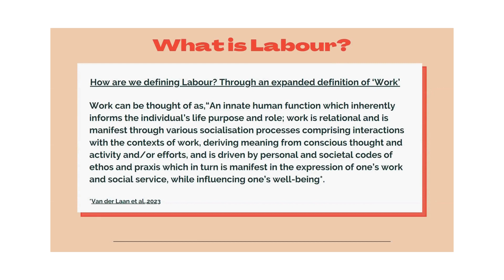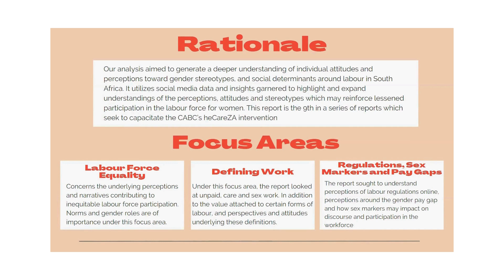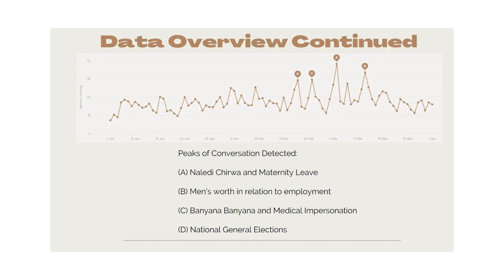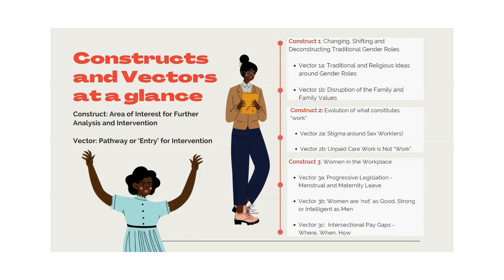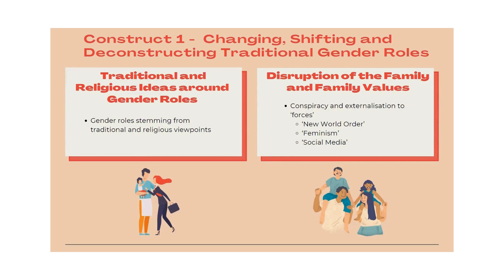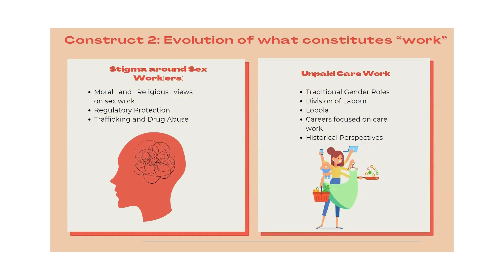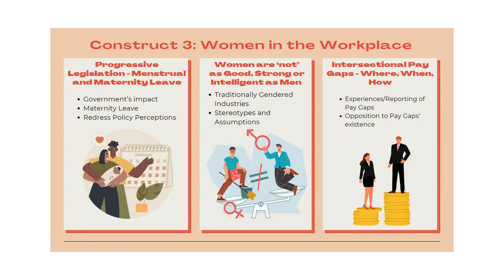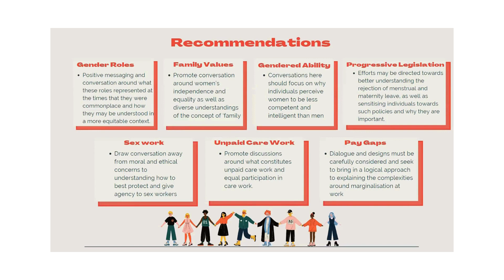Labour Force Equality